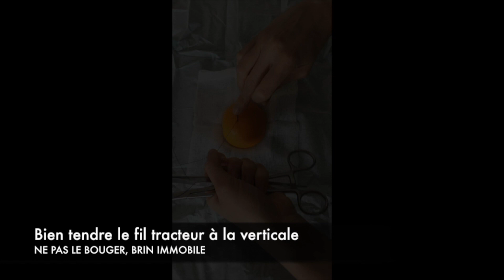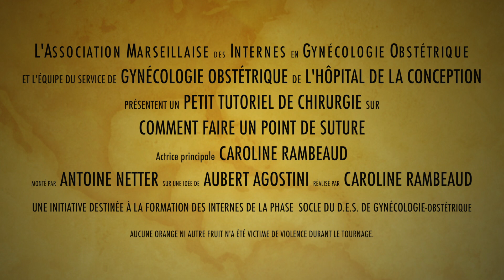Surgical Education - Suture training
This video explains in french how to train for suture on an orange.

Greetings to Caroline Rambeau, MD
Antoine Netter, MD

Marseille, France